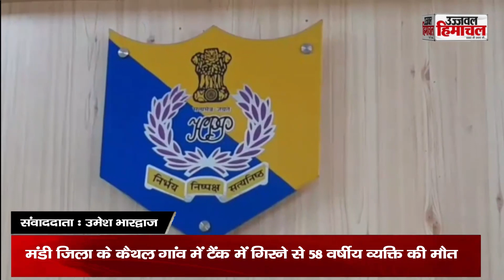मंडी जिला के कैथल गांव में टैंक में गिरने से 58 वर्षीय व्यक्ति की मौत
* घर के समीप ही सिंचाई के लिए बनाया था टैंक |